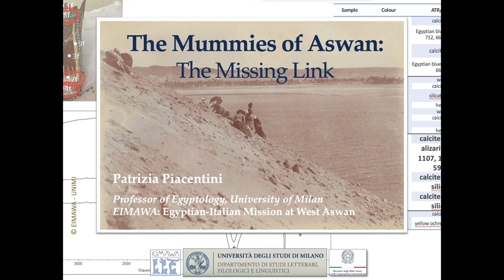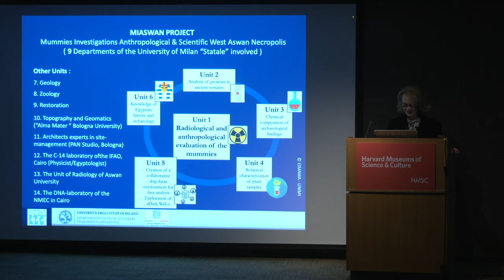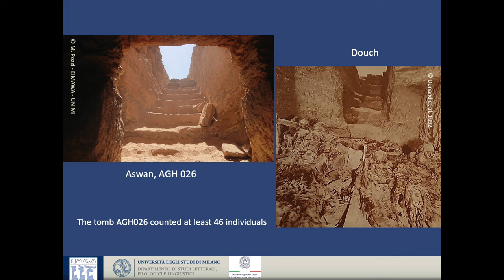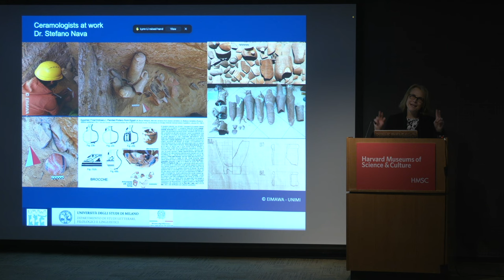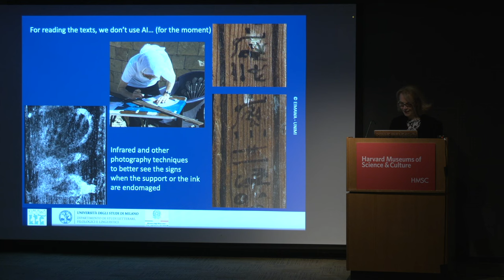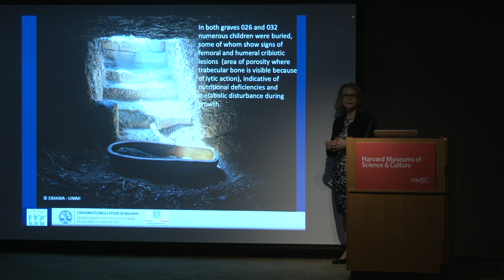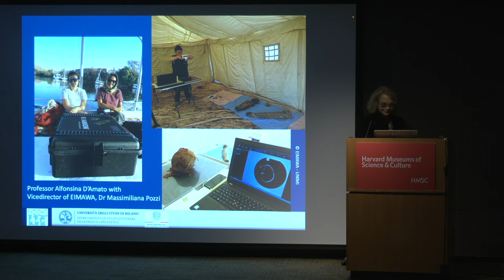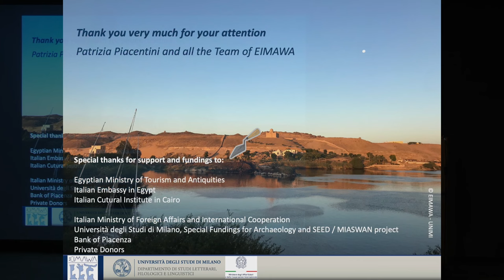The Mummies of Aswan: The Missing Link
Speaker: Patrizia Piacentini, University of Milan “La Statale”

In recent years more than four hundred ancient tombs, dating from the 6th century BCE to the 3rd century CE, have been discovered on the West Bank at Aswan, Egypt, near the Aga Khan mausoleum. A multidisciplinary team, including the Egyptian-Italian Mission, has found more than a hundred individuals along with their funerary equipment. Piacentini will share the first results of this archaeological research, highlighting the multicultural environment of the necropolis and possible diverse geographical origins of the people buried there.

About the Speaker:

Patrizia Piacentini, is a member of the Academy of the Lyncean (Rome), the Ambrosiana Academy (Milan), and a corresponding member of the Advisory Committee of the Shanghai Archaeology Forum, the Chinese Academy of Social Sciences. She is also professor of Egyptology and Egyptian Archaeology at the University of Milan (since 1993). In 2022, the Académie des Inscriptions et Belles-Lettres (Paris) awarded her the Gaston Maspero Lifetime Achievement Award.

At the University of Milan, Piacentini sits in different committees. She has been coordinator of the PhD Program in Literature, Arts and Environmental Heritage (2018–2021). Since 1999, she has managed the scientific and organizational direction of the Egyptological Library and Archives which she founded at the same university.

She is director of EIMAWA, the Egyptian-Italian Mission at West Aswan which excavates and studies a large necropolis used from the 6th century BC to the 3rd century AD She serves on scientific and presidential committees of Egyptological foundations and associations, including the Fondation Michela Schiff-Giorgini (Lausanne), and has been the representative for Italy of the International Association of Egyptologists (2015–2023). She has also been invited as Gale Visiting Fellow of The Australian Centre for Egyptology at Macquarie University, for lectures at Sydney, Melbourne, Adelaide, and Perth (2019).

Author of numerous monographs and scientific articles, she has organized Egyptology-themed exhibitions in various countries around the world and numerous conferences. She is also founder and editor of the journal EDAL, Egyptian and Egyptological Documents Archives Libraries (Milan), and serves on the scientific or editorial boards of several journals, including Aegyptus (Milan).